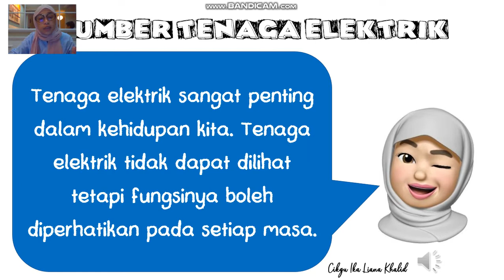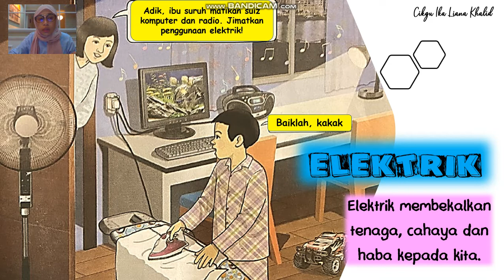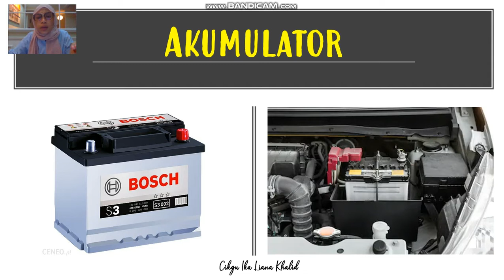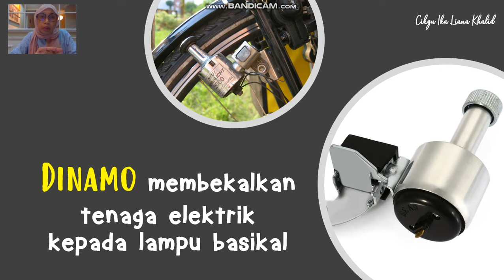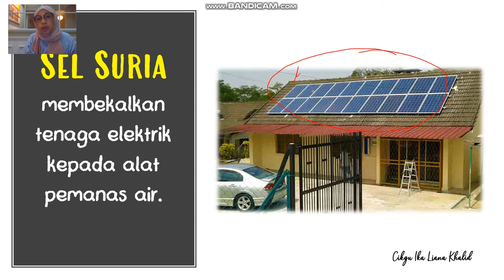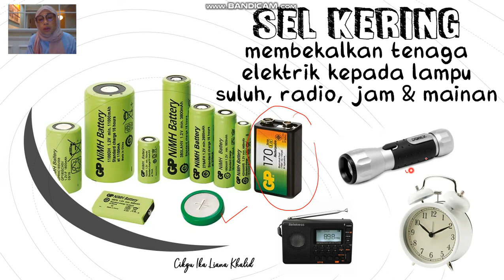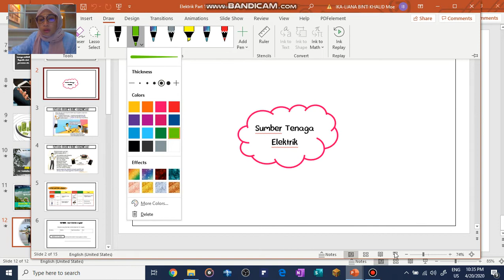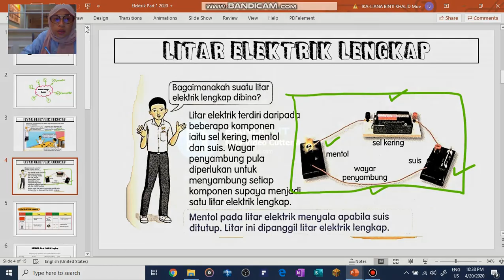Kelas Online Tahun 5 : Elektrik (Bahagian 1)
Video untuk anak didik cikgu ika tahun 5. Simpan sebagai kenangan dalam youtube. Kelas online malam 20/4/2020 (Isnin) jam 9.00 malam. Video dibuat bagi murid yang tak dapat join Google Meet atas kekangan line internet yang slow.